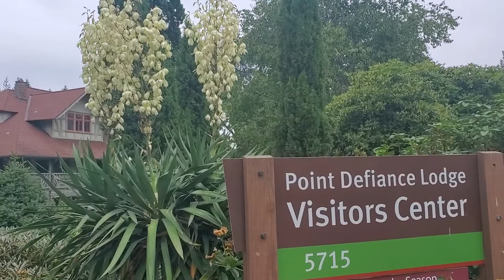el parke de tacoma wa.state video5